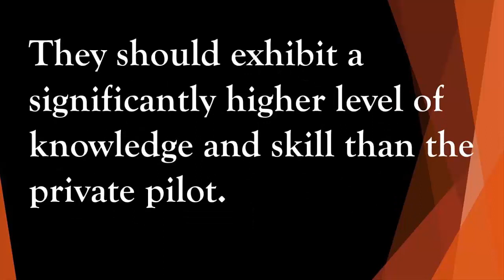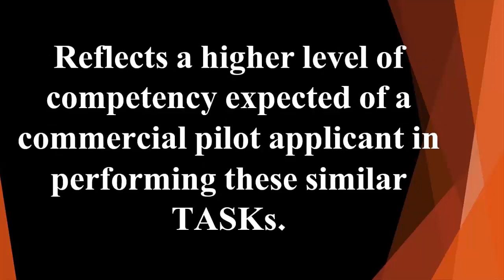Commercial Pilot Intro Helicopter Online Ground School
Helicopter Check Ride

CoWelcome to the introduction to the Commercial Pilot Practical Test standards. The thing that people are surprised, they get their private and then they want to move on to commercial. I can remember back when I was at that point. I'm searching around going, "Where's the new material? What else is there new for commercial?" Bottom line, when you're going from private to commercial, there's a difference with privileges and limitations. What you can do as a commercial pilot versus a private pilot. The majority of the content, if you don't already realize this, it's pretty much the same stuff. Over the years I had people say, "Private and commercial, they can't be the same." They are. They're very similar.
 Privileges and limitations are different. What I want to tell you is what I've heard my examiner say over the last fifteen years many times. He'll say, "Okay. You were here for your private. At the private level you were here for fun, get your license , go out and have fun. Take up your friends. Take up your family. Now you're coming back to me as a commercial applicant. The check ride is different in the fact that, it's going to be a more serious check ride."
 At the private level, they want to make sure you're going to be safe. At the commercial level, they have to dig deeper because you're going to take the aircraft out and fly closer to the limitations. You're going to be getting in situations that most private pilots are probably not going to get into. That's the real truth. Private and commercial are very similar.
 With that being said, I want to reiterate this with what the FAA says about it. The commercial pilot Rotorcraft Practical Test standards have been designed to evaluate competency in both knowledge and skill. Commercial pilots are professionals engaged in various flight activities for compensation or hire. Because of their professional statues they should exhibit a significantly higher level of knowledge and skill than that of the private pilot. Although some tasks listed are similar to those in the Private Pilot Rotorcraft Practical Test Standards. The wording used in the Commercial Pilot Rotorcraft Practical Test Standards reflects a higher level of competency expected of a commercial pilot applicant in performing these similar tasks.
 Kind of going along with what I'm saying. They're still very similar but there are differences. It's a more serious check ride. You have to know everything to a higher standard. In the next video, we're going to go through the PTS and talk about the differences between the private and commercial check rides. Leave your comments in the box below. If you're ready to learn a little more about the difference between the private and commercial, move on to the next video.
mmercial Pilot Intro Helicopter Online Ground School